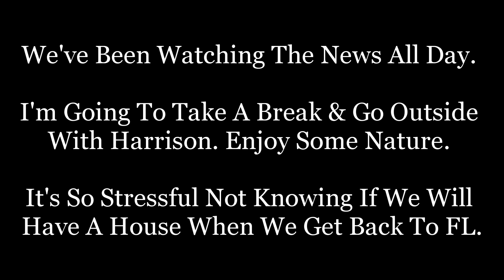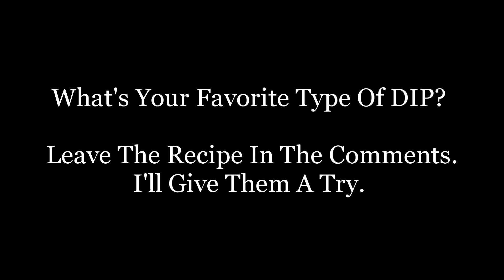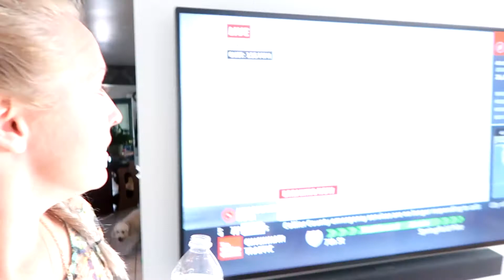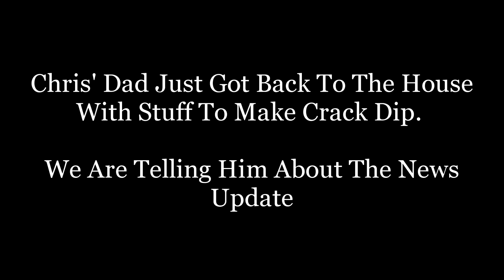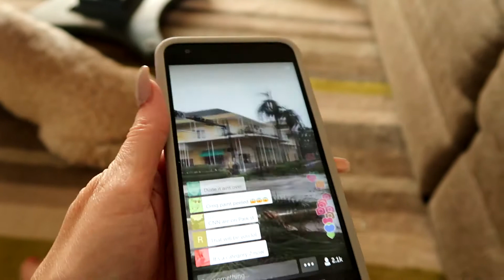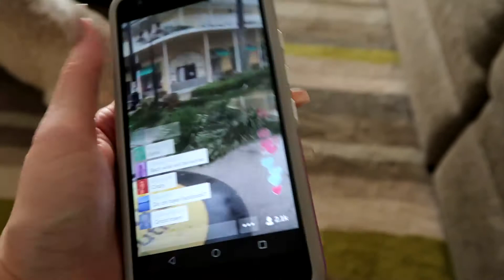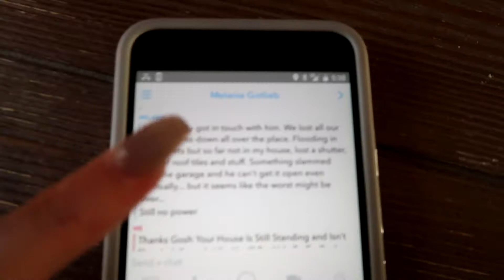NEWS UPDATE - HURRICANE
Another Full Day Of Watching The News & Having Anxiety Over If We Will Have A House Or Not, When We Get Back.

We Have Been Going Outside Every Few Hours. Just To Get Out Of The House. & Play With Harrison.  .. Chris' Dad Is Going To Help Us Make "Crack Dip".

Periscope: @FeliciaOgilby